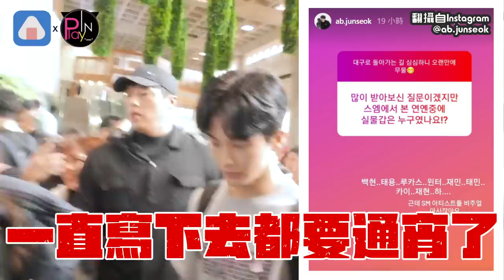SM旗下藝人誰真人最好看？ 這團幾乎全被點名！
一名曾經待過SM的表演導師
在社群網站開啟問答環節
粉絲們便好奇提問了許多
和SM有關的問題